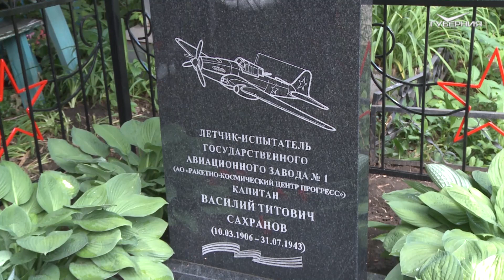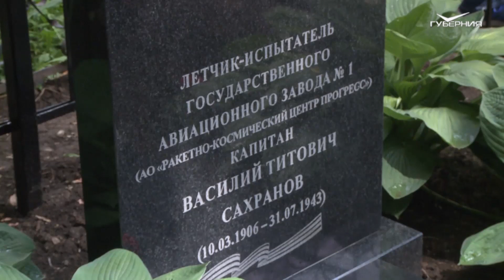В Самаре открыли памятник летчику Василию Сахранову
Он погиб в авиакатастрофе в 1943 году при испытании штурмовика Ил-2.

До настоящего момента место захоронения было неизвестным. О том, какую работу провели, чтобы достойно почтить память героя, смотрите в репортаже Андрея Фадеева.